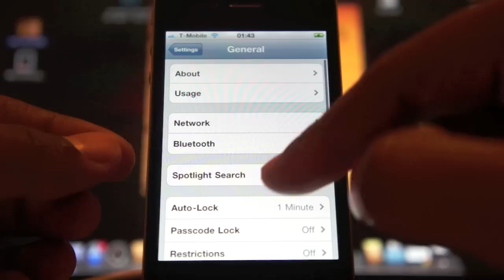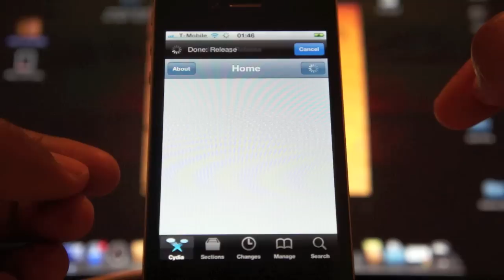iOS 4.3.3 Jailbreak - Even a monkey can do it ;)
This is what you can jailbreak it with jailbreakme for the moment

iPad: 4.3 to 4.3.3
iPad 2: 4.3 and 4.3.3
iPhone 3GS: 4.3 to 4.3.3
iPhone 4: 4.3 to 4.3.3
iPhone 4-CDMA: 4.2.6 to 4.2.8
3rd generation iPod touch: 4.3, 4.3.2, 4.3.3
4th generation iPod touch: 4.3 to 4.3.3